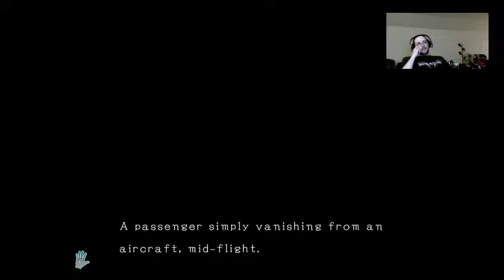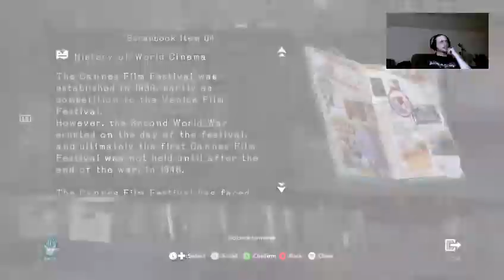D4 - Part 3 - Check out my sick dance moves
Soooo this is episode 3 and we are now seeing the opening credit type things, Ok, what ever.